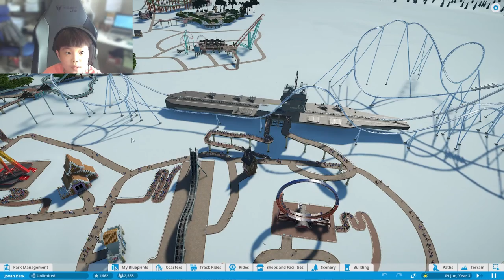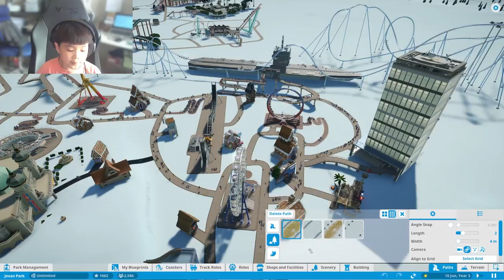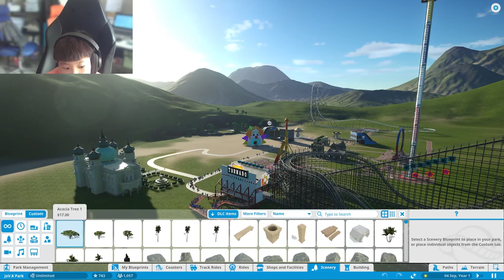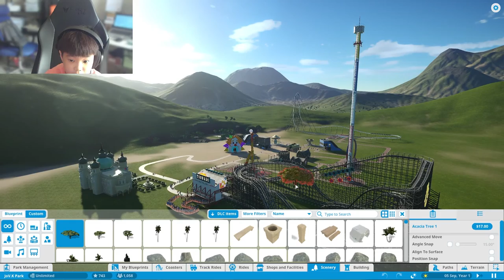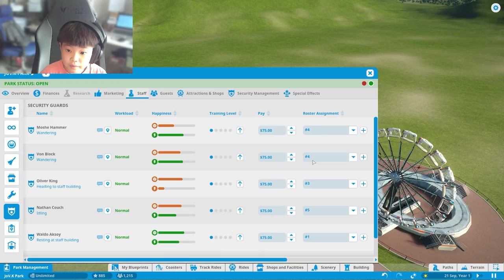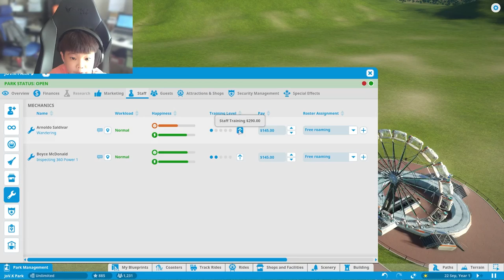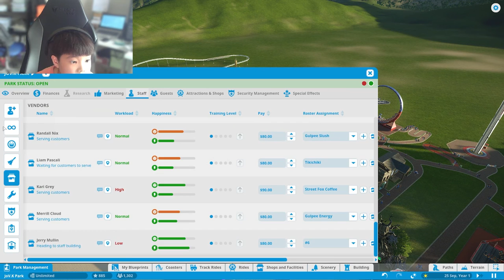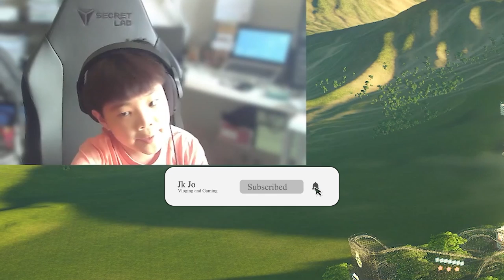Planet Coaster EP4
From: JoV.K
Outro beat: Not Copyrighted
LSPDFR Officer Rodriguez
Nazdravi412
Benzo Effect
GamingWithSteve
SteveTheGamer55
Officer ufo1
Thomastacup
Carousell - carousell.sg/fidgetshopjo.sg/
 ►Hashtags▼
 ►Chapters▼
00:00:00 - Intro
00:00:15 - Jovan's Park
00:05:10 - JoV.K's Park
00:16:23 - Outro